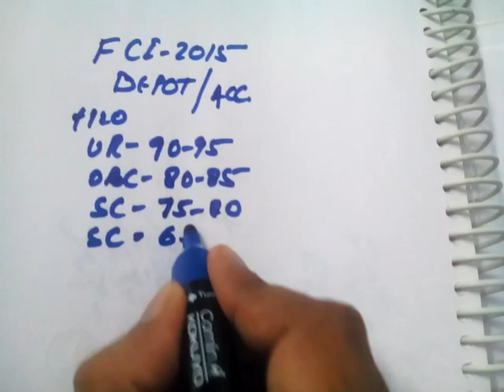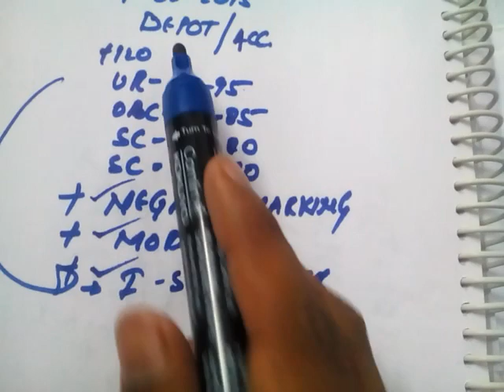FCI 2015 CUTOFF(EXPECTED)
EXPECTED FCI CUTOFF